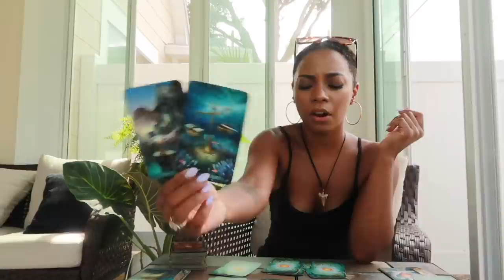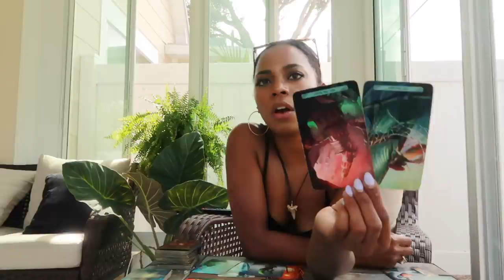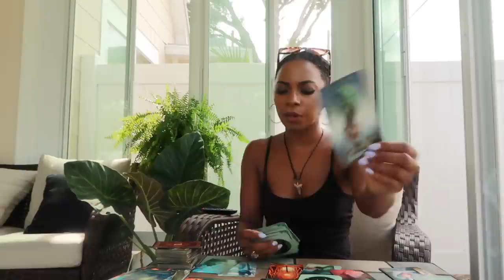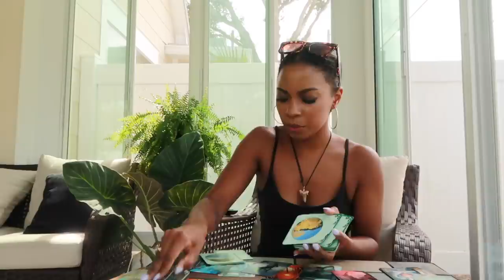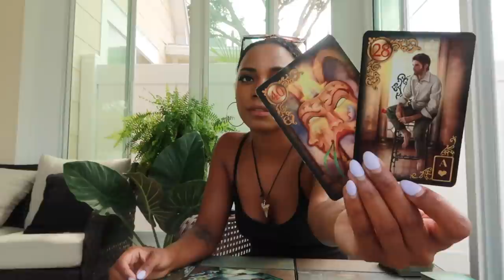AQUARIUS, "It's Time For You To Go... WITHIN. Angels Are Holding Your Hand!" // Message From Spirit